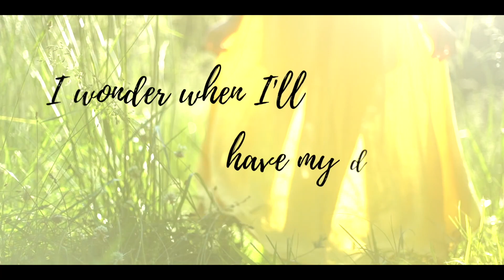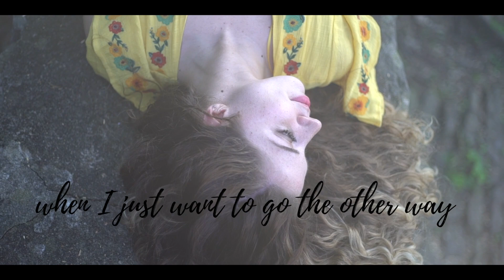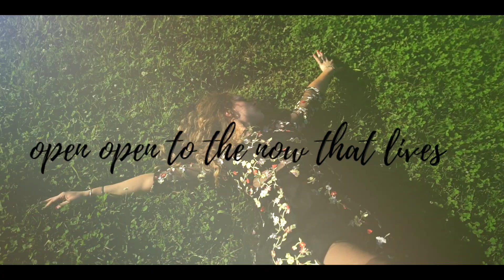"Be the Lark" by Kate Magdalena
A song about new meaning and new directions in times of loss and change